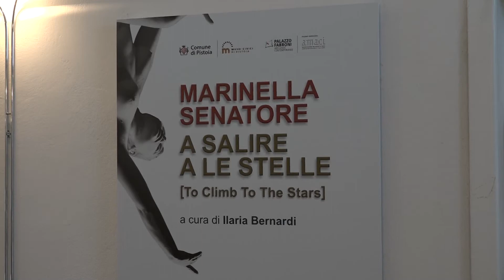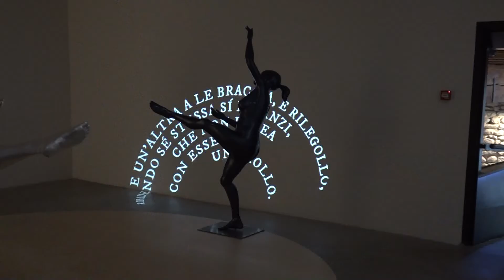Pistoia. A Palazzo Fabroni la mostra "A Salire A Le Stelle" di Marinella Senatore